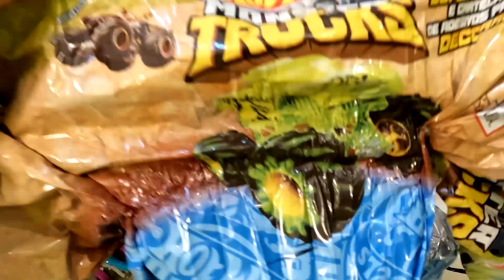OVO DE PÁSCOA HOTWHEELS 2023 MONSTER TRUCKS!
Ovo de Páscoa da Hotwheels 2023 da Lácta que vem com um carrinho Monster Trucks e cartela de adesivos.